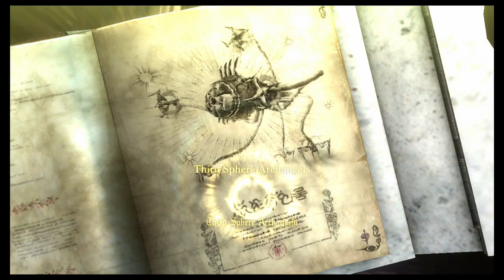Chapter IV . The Two Meet . Story Mode . Bayonetta 2